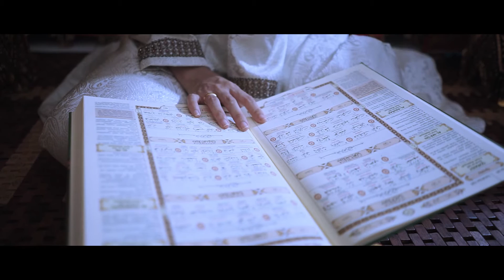Riverflow|Film - Khatam Quran, Siraman & malam bainai Indah